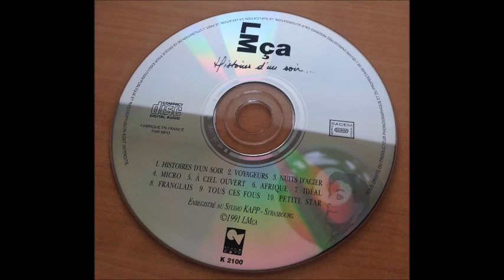LMca 1991 remasterisé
Le premier d'une série de remasterings !
Des souvenirs de cette période très rock où le groupe LMca sillonnait les routes avec énergie et panache !!!
Une compo de Christian GALZI (guitares)avec son fidèle acolyte Christian Imber (claviers), Damien Heitz (enclume), Valérie Bellard (chant), Nello d'Andréa (basse)